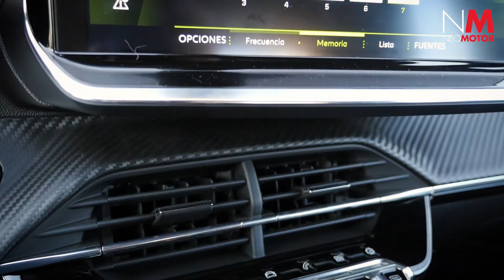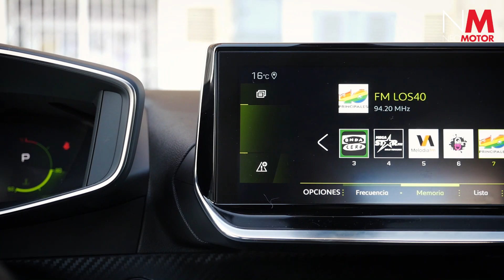PEUGEOT 2008 | Probamos en profundidad la segunda generación del SUV de Peugeot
En esta ocasión nos ponemos a los mandos de la segunda generación del Peugeot 2008, un modelo que cambia radicalmente con respecto a la versión inicial de 2013, pero que con importantes mejoras en diseño, tecnología, eficiencia y seguridad, pretende igualar e incluso superar el gran éxito de su predecesor.